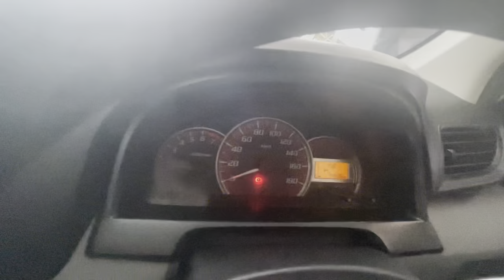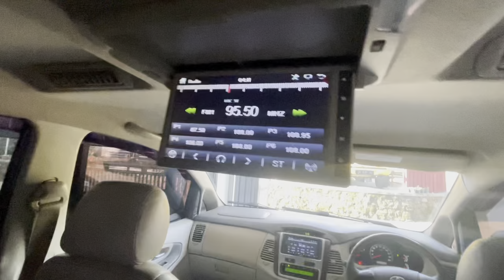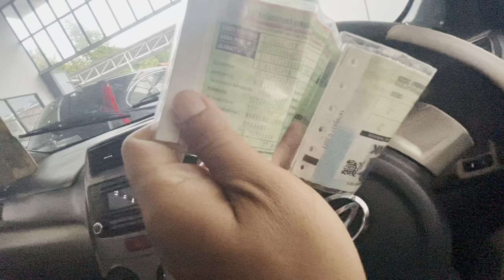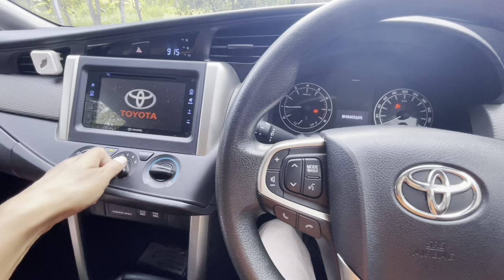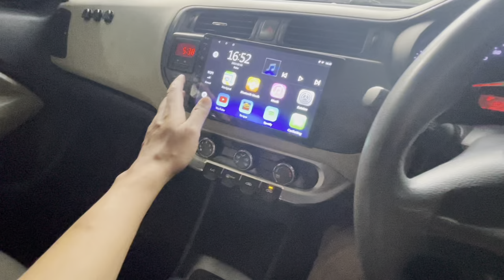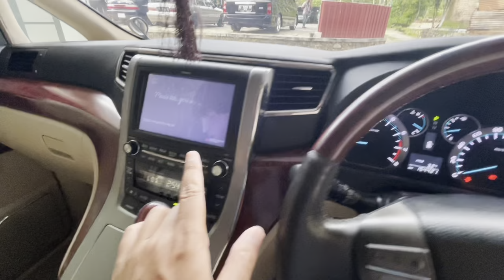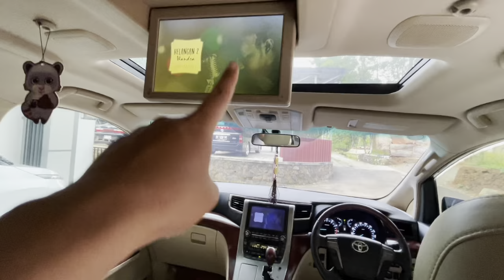Alhamdulillah Stok Baru Dateng Lagi Kredit Mobil Bebas Bunga 23Maret 2024